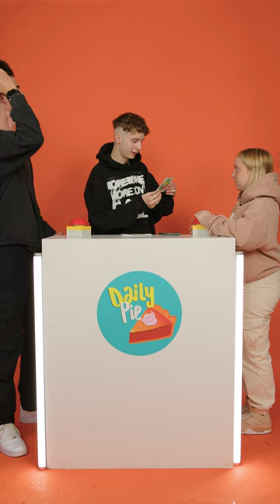5 Second Rule | Maria, Cengko & Oskar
Eine super Logik!💡 Welche Superkräfte hättet ihr gerne?🦸🏼‍♂️🦸🏽‍♀️